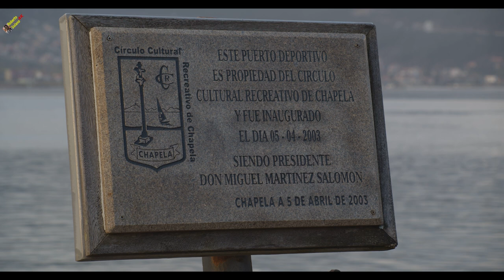test BMPCC 4K +adapter 4/3 to MFT + Olympus 40 150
Playa de Arealonga, 09/01/2020